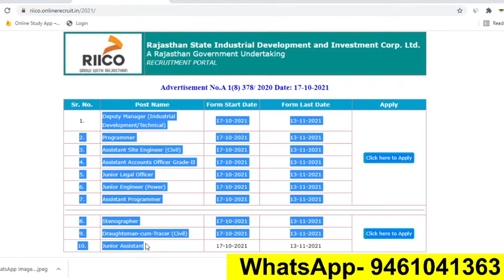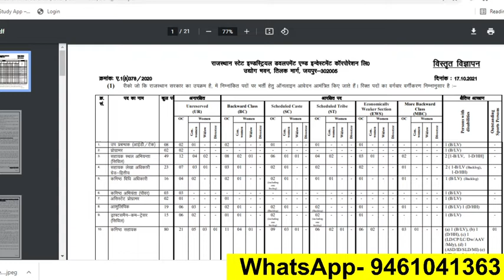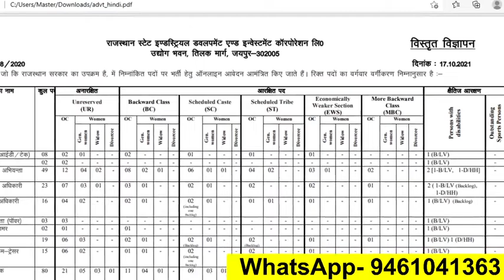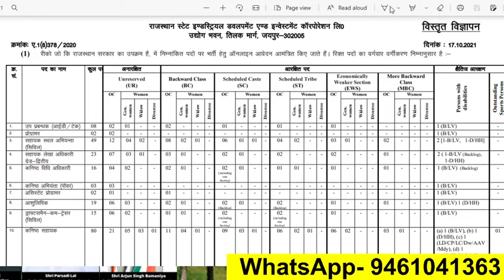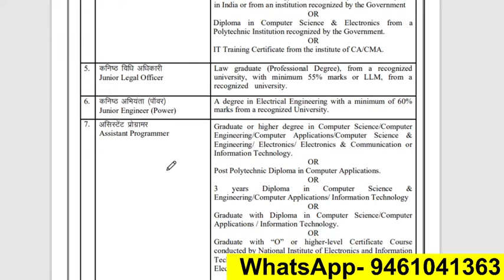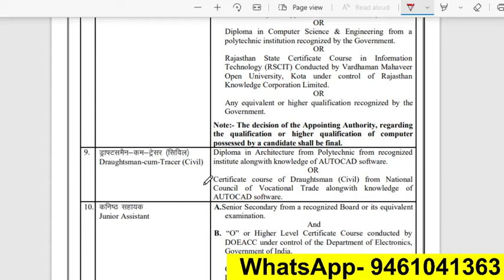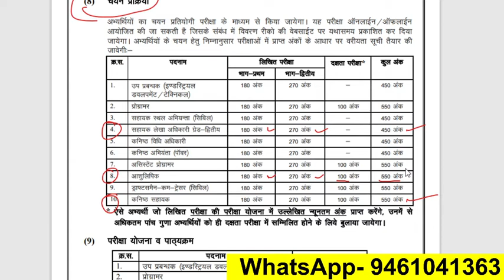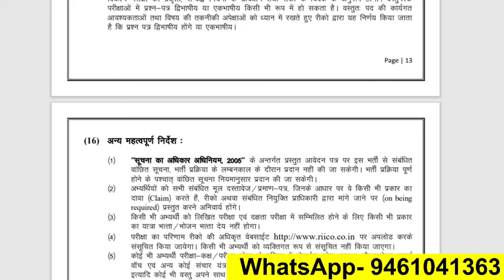RIICO Recruitment 2021 | Rajasthan RIICO Vacancy 2021 | 10th, 12th Pass | RIICO Exam Date 2021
RIICO Recruitment 2021 |  Rajasthan RIICO Vacancy 2021  | 10th, 12th Pass | Govt Jobs

RIICO Recruitment 2021 || Rajasthan RIICO Vacancy 2021 | RIICO Rajasthan Vacancy 2021 | Riico bharti

riico recruitment 2021 notification pdf
riico rajasthan recruitment 2021
riico recruitment 2021 notification
riico rajasthan in hindi
riico recruitment 2020 qualification
riico recruitment 2015
riico contact list

2021 में आने वाले सरकारी नौकरी|Upcoming Vacancy ( Recruitment) in 2021 | 2021 Job Vacancy march, upcoming new vacancies in march 2021, new job notification in march 2021
govtjob portals
2021 में आने वाले सरकारी नौकरी|Upcoming Vacancy

topic:-
sarkari naukri
sarkari result
govtjob portals
new vacancy
government job vacancy 2021
anganwadi supervisor
new vacancy
sarkari naukari
new job
bank job
12th pass govt jobs 2021
railway vacancy 2021
job alert
sarkari job
10th pass govt jobs
12th pass government jobs